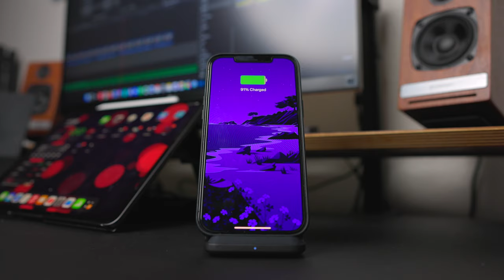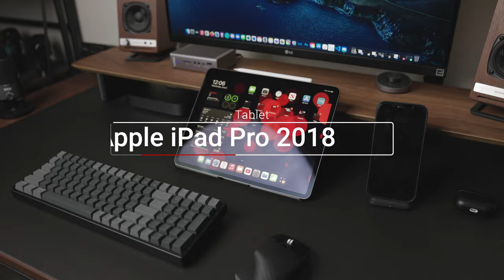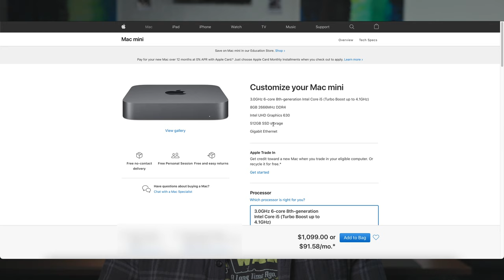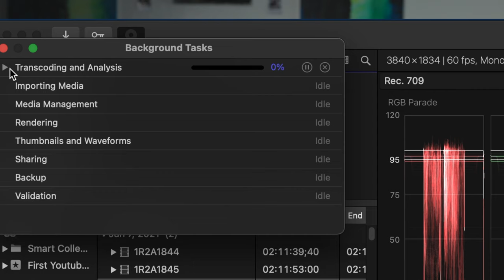Mac & PC HYBRID Desk Setup - 2021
AMD Ryzen 7 3700X
ASUS ROG Strix X570-E Gaming ATX Motherboard
Keychron K4v2
Logitech G915 TKL
Logitech MX Master 3 Mac
Logitech G502 Lightspeed Wireless
Bose QuietComfort 45 Wireless (updated version)
Audioengine HD3 Wireless Speaker
2021 Apple 12.9-inch iPad Pro (updated version)
BenQ ScreenBar Plus
CalDigit TS3 Plus Thunderbolt 3 Dock
LG 27UL850-W 27 Inch
Monitor Arm
2020 Apple Mac Mini with Apple M1 Chip (updated version)

Timecodes:
0:00 - Intro
0:48 - Hello There!
1:16 - The Setup
1:37 - The Gaming PC Overview
2:40 - Keyboards & Mice
3:10 - Headphones
3:28 - Wireless Charger
3:46 - Speakers
4:09 - iPad
4:26 - Light
4:47 - Thunderbolt Dock
5:10 - The Monitor
5:47 - Mac
6:26 - The Desk
6:44 - Outro/Conclusions

How I Get My Music!

My Video Production Equipment
Main Camera
Main Lens
Main Mic
Main Light

Instagram l @sideoftech